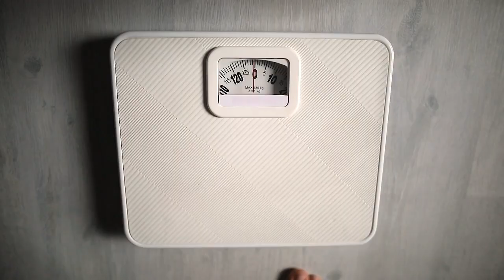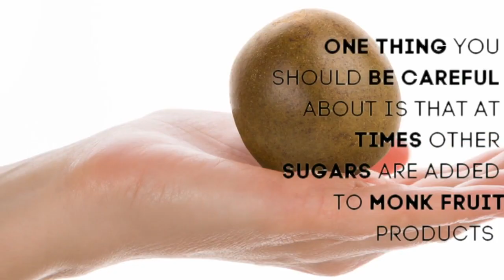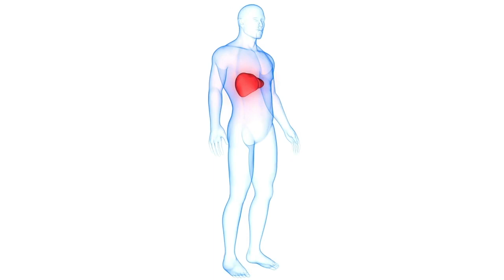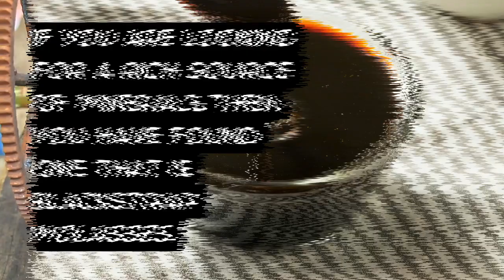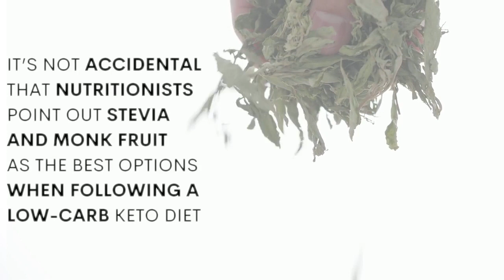Best 7 Natural Substitutes For White Sugar (which one is best one?)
If you want to know about some options that can substitute white sugar and help you live a healthy lifestyle without really missing the taste of it, take a closer look at Best 7 Natural Substitutes For White Sugar.

Stay until the end to learn about which of all is the best one when it comes to blood sugar and weight management.

Sugar is so common these days, and if you're trying to eat healthier and looking for natural sugar substitutes, you have clicked the right video.

1. Monk Fruit:
If you are diabetic and always crave for eating something sweet but can’t have it, then monk fruit is your best friend for sure; because mogrosides which are natural compounds are the reason behind its sweetness, and due to them, an increase in blood sugar doesn’t take place.

2. Pure Maple Syrup:
Maple syrup – such a yummy thing, no? The best thing about it is that it is completely natural, and consists of antioxidants that help in removing harmful chemicals from the body. It is not tough for the liver to deal with it because it has a low glycemic index score, and if there is inflammation somewhere in the body, it reduces that as well.

3.     Raw Honey:
Raw honey is indeed a powerhouse of nutrients. When the honey is in its raw form, it consists of beeswax, pollen and royal jelly. Raw honey assists in preventing cell damage caused by free radicals due to its antioxidants. Raw honey additionally contains propolis which is basically a bee glue, it is quite rich in anti-cancer and anti-inflammatory properties.

4. Stevia:
Stevia comes from the leaves of a shrub native to Brazil and Paraguay and has been utilized as a natural sweetener for ages in South America.

Stevia is a low-calorie natural sweetener with antidiabetic and antioxidant properties approved by the U.S. Food and Drug Administration (FDA).

Unlike sugar and artificial sweeteners, stevia can suppress your glucose levels and significantly increase glucose tolerance. It doesn’t promote tooth decay or doesn’t cause weight gain.

Recent studies reveal that artificial sweeteners are no longer the healthy alternatives to sugar. In fact, they may grow a person’s risk for weight gain, diabetes, and glucose intolerance.

Stevia, however, is an excellent option if you’re looking for  healthy alternatives of sugar.

5. Blackstrap Molasses:
When sugar cane is refined, blackstrap molasses is obtained as its by-product. Since it contains both magnesium and calcium, it is a great bone booster, and prevents osteoporosis.

6. Brown Sugar:
The next sugar substitute we have is brown sugar. It is too healthy to digest easily. Additionally, it helps in boosting the levels of energy, prevents the cold, effectively deals with uterine infections, and improves the working of the digestive system.

7. Date Paste:
As it has a high quantity of fiber in it, it has the ability to get digested real quick. If we compare dates with other fruits, it has the highest content of antioxidants; therefore, it helps reduce the risk of cancer and is shown to improve brain health and Alzheimer’s disease.

Wouldn’t it be sweet if you could be sweetening without worrying about any consequences for your health and weight? Well, you can. You just have to pick up the right sugar substitute.

Which are best sugar replacement when it comes to blood sugar and weight management?

When it comes to blood sugar and weight control, not all sugar substitutes are created equal. Well, although maple syrup, brown sugar, raw honey, molasses, and date paste are excellent sugar substitutes, they provide calories and affect your blood sugar.

However, if your dietary goal is weight loss or blood sugar control, any diet high in these sugar substitutes may lead to health issues and weight gain in the long term.

In contrast, stevia and monk fruit extract are natural sugar alternatives that do not raise blood sugar and contain zero calories and zero carbs.

Using them can help you
avoid unnecessary calories,
making them great options if you’re diabetic,
on a keto diet,
or just trying to cut back on sugar and lose weight.

It’s not accidental that nutritionists point out stevia and monk fruit as the best options when following a low-carb keto diet. They will not raise a person’s blood sugar levels, which means they are suitable for those trying to achieve natural and healthy weight loss.